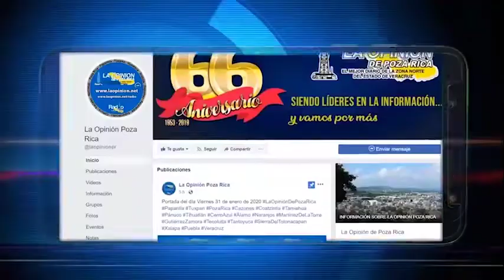Truenan dos transformadores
Un fuerte estruendo alertó a los habitantes de las colonias 27 de septiembre y la Ignacio de la llave cuando dos postes de luz hicieron corto circuito quemando parte del cableado y aún más peligroso un árbol cerca de ellos que por fortuna no se incendió.